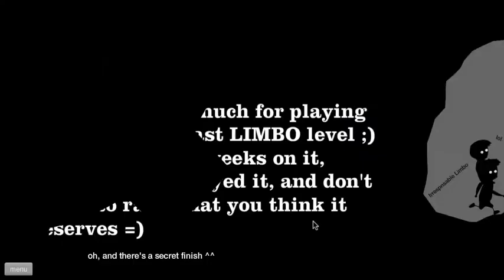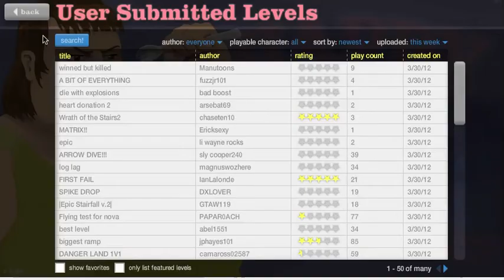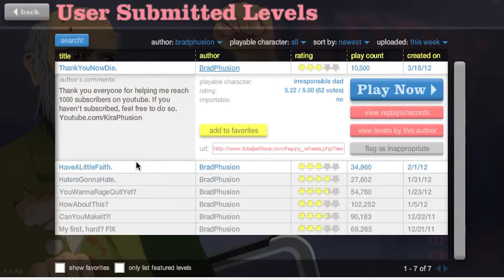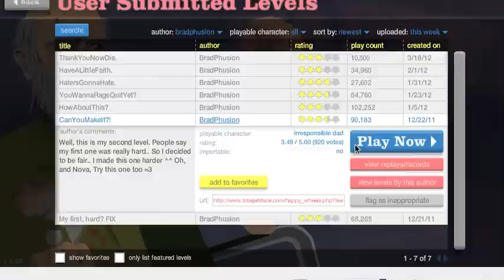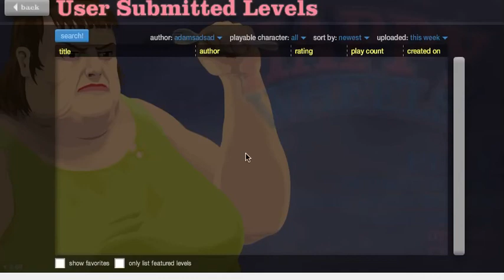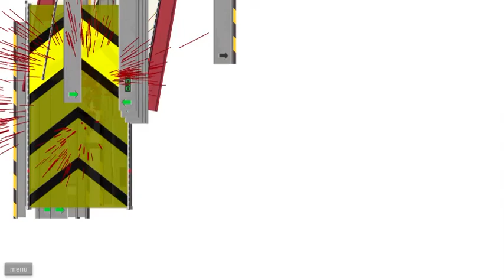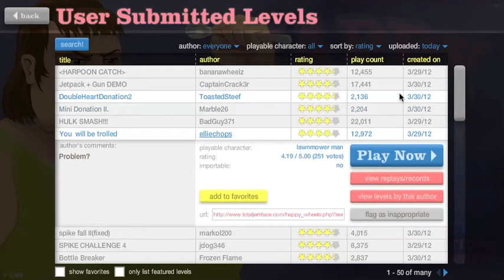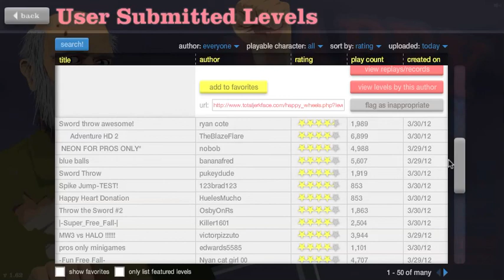happy wheels ep 10 IS DA LAST ONE